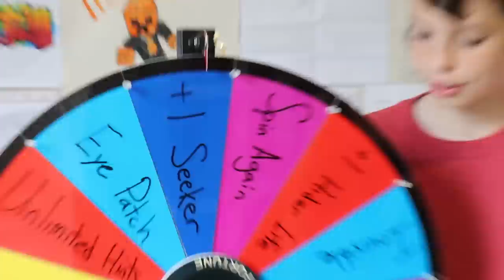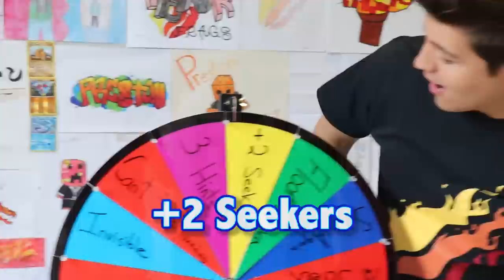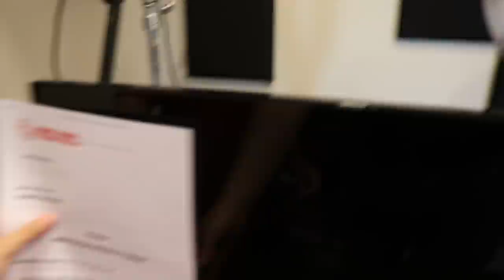WORST LUCK EVER! | Wheel of Fortune in HIDE & SEEK! - Minecraft Mods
WORST LUCK EVER! | Wheel of Fortune in HIDE & SEEK! - Minecraft Mods with PrestonPlayz 👊

ALL MUSIC USED IN THIS VIDEO:

0:25
Jay Cosmic - Ascend [Monstercat]